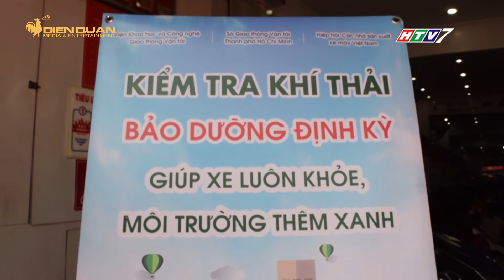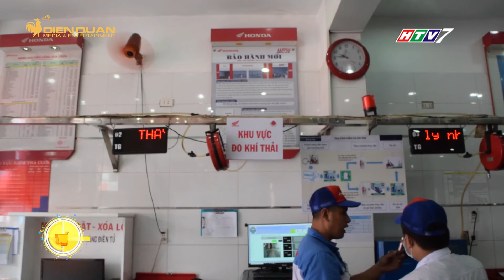DÂN SÀI GÒN ĐƯỢC KIỂM TRA XE MÔ TÔ, GẮN MÁY MIỄN PHÍ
Sở Giao thông vận tải TPHCM cũng đã chính thức tổ chức chương trình “Nghiên cứu thí điểm, kiểm tra khí thải xe mô tô, gắn máy” nhằm đánh giá hiện trạng phát thải của các loại phương tiện đang lưu hành trên địa bàn thành phố…